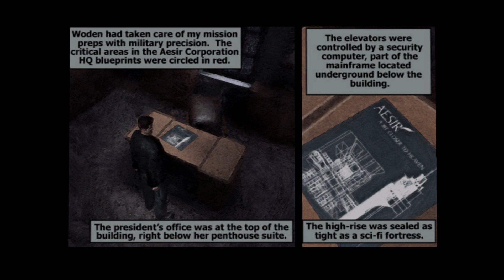“Max Payne” Full Playthrough, Part 8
Here's Part 8 of my playthrough of the PS2 classic (on PS5) "Max Payne!"